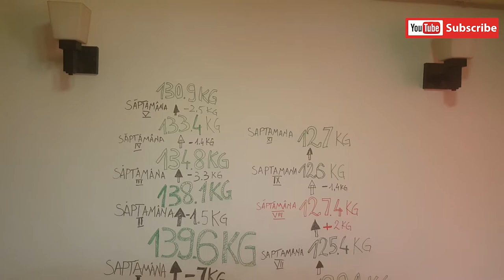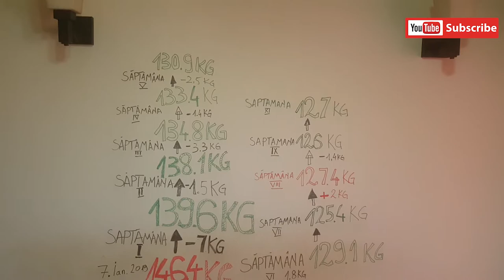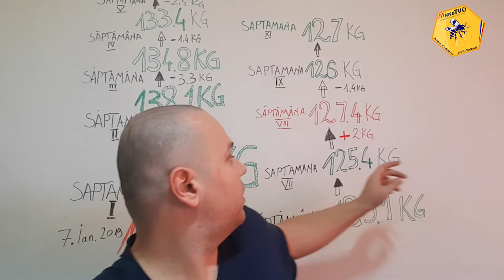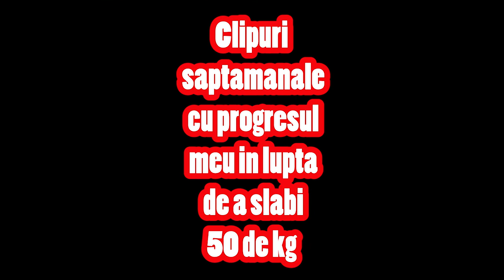TRANSFORMARE LIVE | SLABESTE CU OTTO SEZONUL 1 SAPTAMANA 12 | AM SLABIT 22 KG